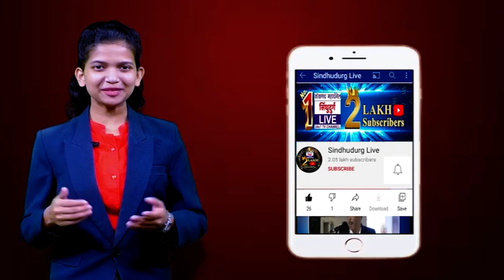बांदा ग्रामस्थ संतप्त | भाजपसोबत विचारणार प्रशासनाला जाब